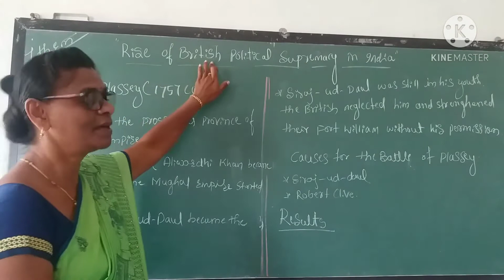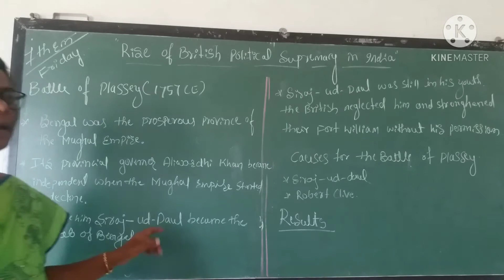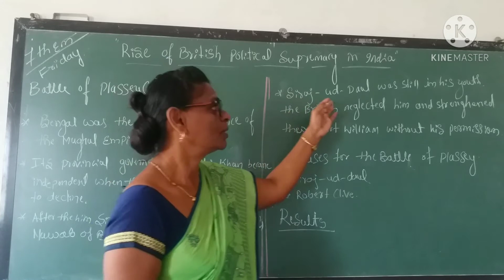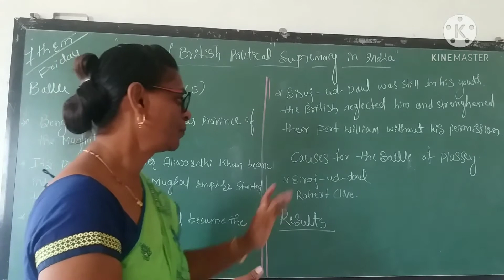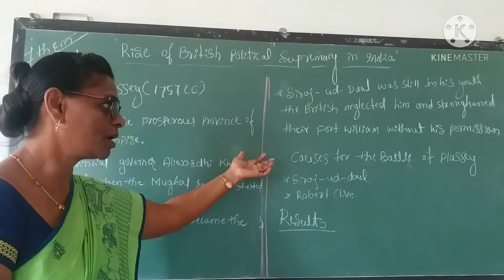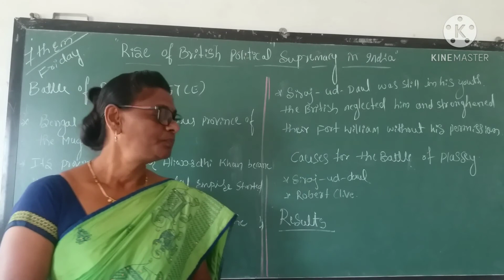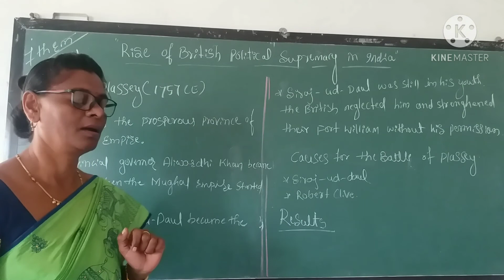social science (4)